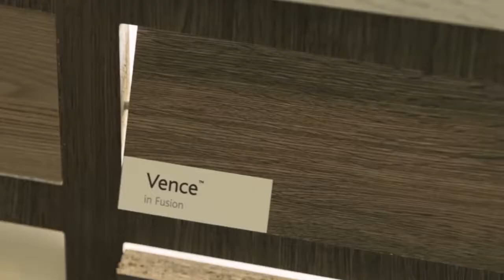PG Bison @ Bawas Showroom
We now stock a wide range of PG Bison products @ Bawas Showroom

Bawas Showroom
7 Main Road
Ladysmith,3370